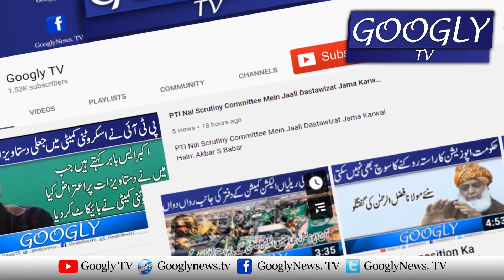Asad Umar Nai Kin Sawalat Ko Gira Hua Qarar Diya? | Googly TV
Asad Umar Nai Kin Sawalat Ko Gira Hua Qarar Diya?